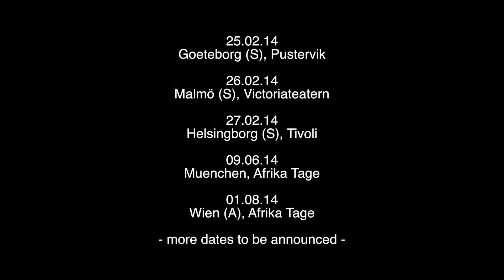Jaqee & Band - Docta Martens (LIVE at SO36/ Berlin)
Recorded on the 4th of January 2014 in Berlin's SO36.
Sound recorded by BODO